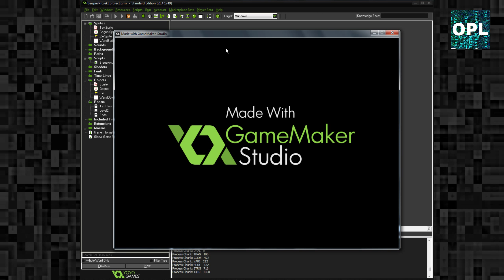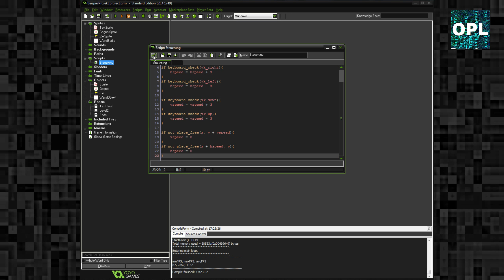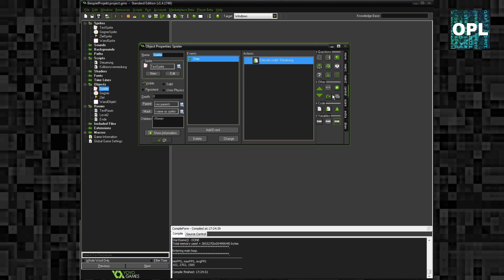GameMaker: Studio [5] - Kollisionsvermeidung und Solid